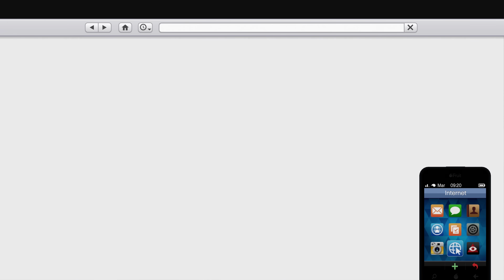NOUVELLE HYPER SPORTIVE